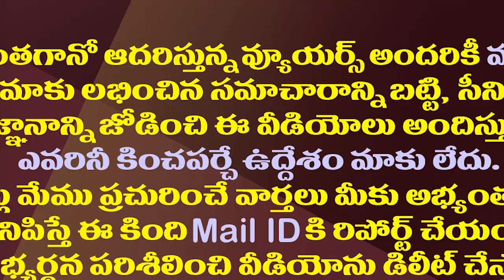జగన్ నుంచి అర్జంట్ కాల్.. ఆ మంత్రికి ఊస్టింగ్ తప్పదా||Urgent call from jagan to seediri appala raju